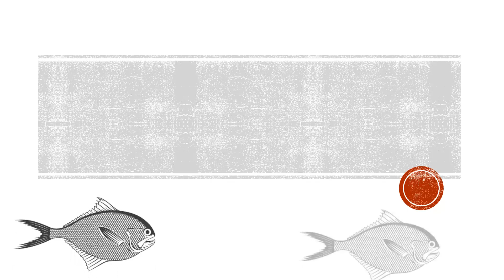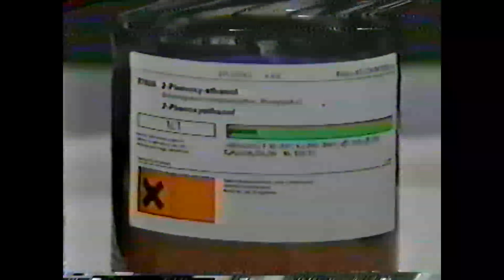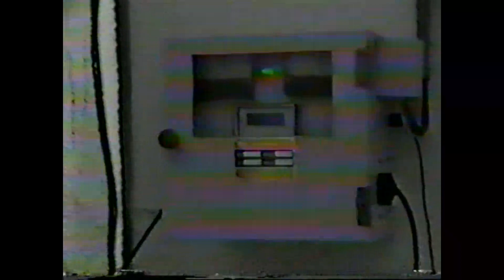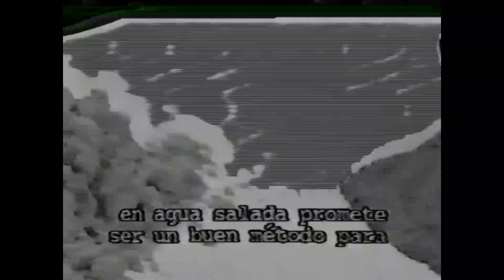La cría del besugo negro en estanques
El besugo negro, también conocido como Palometa, es un pez omnívoro que se alimenta de algas y pequeños invertebrados.

Es una especie de aguas más cálidas y se encuentran principalmente en las costas sur y oeste del Reino Unido. La dorada del Mar Negro se reproduce en los mares del Reino Unido entre abril y mayo.

Durante la época de reproducción, los machos cambian de color, oscureciéndose con barras blancas verticales. Las hembras tienen una larga barra blanca horizontal en su cuerpo cuando están listas para poner sus huevos. Los machos excavan una pequeña profundidad en el lecho marino, moviendo la grava o arena alrededor del borde para crear una especie de cráter en el que la hembra deposita sus huevos. El macho entonces protege los huevos hasta que eclosionan. Los abanicará con su cola para mantenerlos alejados de arena o escombros y protegerlos de depredadores hambrientos, ¡incluyendo pequeños besugos, loros e incluso búhos!

Cómo identificar

Un gran pez plateado, de forma ovalada. Bandas sombreadas a lo largo de los flancos superiores. Tiene una larga aleta dorsal y anal y una pequeña boca. La cola es grande y bifurcada, con una banda negra en ella, que se nota más obviamente en los juveniles.
Los jóvenes suelen tener numerosas rayas amarillas rotas a lo largo del cuerpo.

Los machos reproductores son casi completamente de color negro, a excepción de las barras blancas verticales.

Todas las hembras del besugo negro nacen hembras! Son hermafroditas protogénicas, lo que significa que pueden cambiar a machos cuando alcanzan los 30 cm. Todos los peces de más de 40 cm son machos.